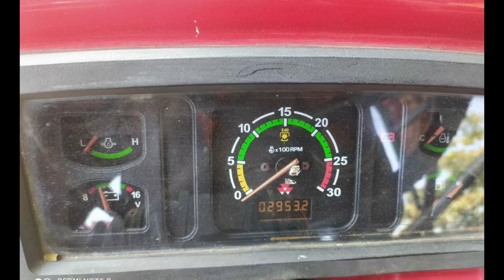बिल्कुल न्यू ट्रैक्टर बिकाऊ है, Di 241 Massey Ferguosn Tractor खरीदे।।Modal_2013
Second Hand Tractor Trolley Sale..

Rajasthan tractors
Gujarat tractor
Punjab tractor
Hariyana tractor
Bihar tractor
Maharashtra tractor
Anand tractor
Mahindra tractor
Tractor repier
Tractor experience
India tractor
Driverless tractor
Omg tractor
Tractor repier
Best tractor
Modified tractor
Modified tractor
New holland 3660
New holland
Second hand tractor
Tractor sale
Tractor mandi
Uesd tractor
Tractor angency
Tractor advertise
Tractor advertisement
Pump
Pump repair
Tractor oil pump
Set tractor
How to increase tractor power
Vst shankti

Jai jawan
Jai kisaan

Apna kisaan

🙏धन्यवाद 🙏